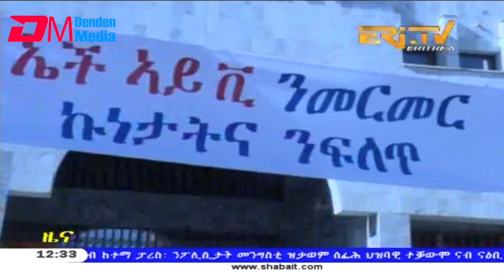ERi-TV, Eritrea - Tigrinya News for December 3, 2018